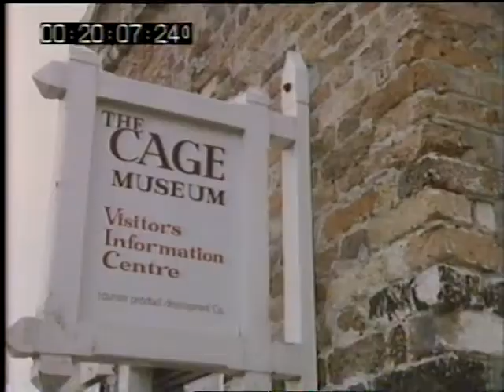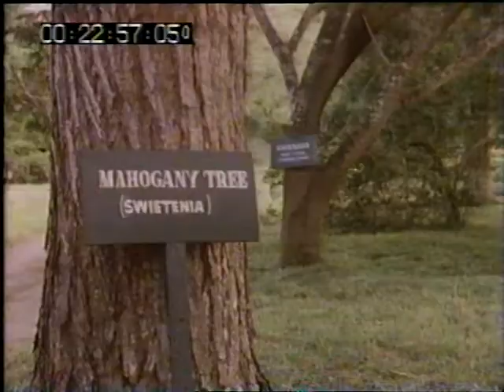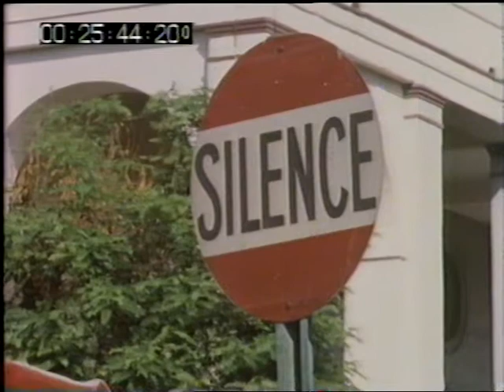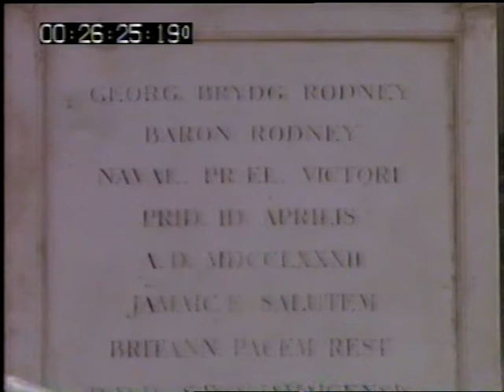Jamaica | Caribbean |1981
The tropical island of Jamaica situated in the Caribbean Sea filmed by the team from 'Wish you were here'
Quote: VT25754